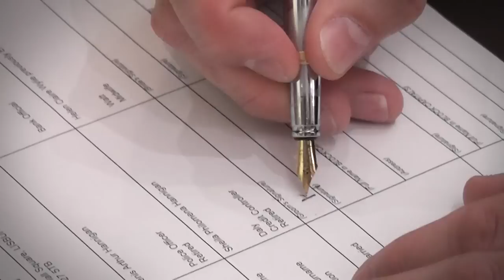Highlights of Michael & Jennifer Wedding Videos Northern Ireland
Highlights of Michael & Jennifer's special day

Shake & Bake Productions

Wedding Videos Northern Ireland